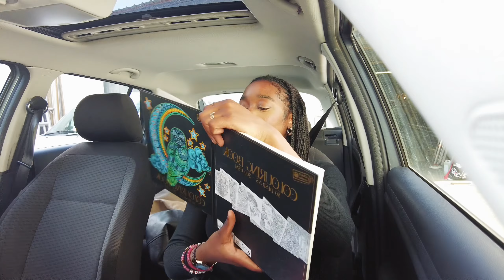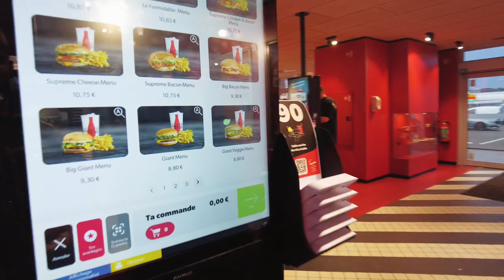Youtube a changé ! | vlog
[Active la haute qualité]

le vlog du dimanche, épisode 1 ;)

un vlog qui fini en discussion, juste vous & moi.
J'espère qu'il vous plaira ! n'hésitez pas à m'en faire part en commentaire

xoxo